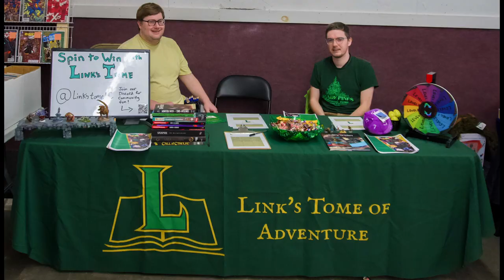Eau Claire Comic Con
Tells about the history of the Con and shows what it has to offer.

The second instrumental song was made by me using Logic Pro X.